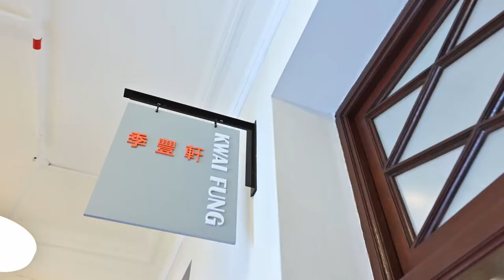Kwai Fung Hin Tai Kwun new space 季豐軒畫廊大館新空間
Founded in 1991, Kwai Fung Hin is celebrating its 30th anniversary this year. On this occasion, the gallery is expanding its scope, opening a new space in the century-old heritage compound – Tai Kwun.

Address: Shops 01 - G03 to G05, G/F, Headquarters Block, Tai Kwun, 10 Hollywood Road, Central, Hong Kong

季豐軒畫廊於1991年在香港創立。今年正值成立三十週年，畫廊擴大規模，在中環百年歷史古蹟——大館增設全新空間。

季豐軒畫廊, 香港中環荷李活道10號大館總部大樓地下 01 G03-G05